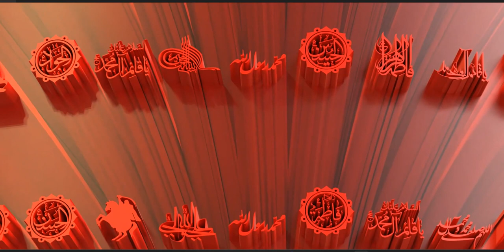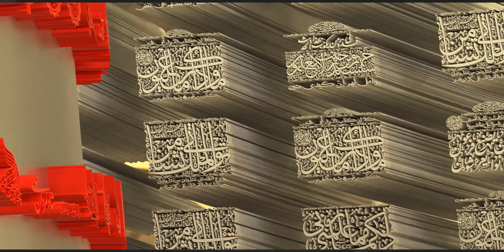The Fourteen Infallibles are fourteen figures in Islam immune from any sins and mistakes